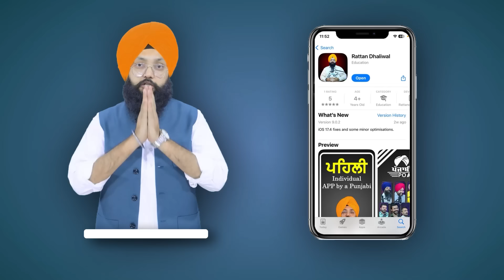Show with Pinka Jarg | @PinkaJarg | EP 463 | Talk with Rattan